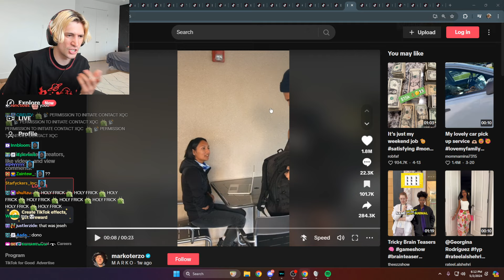xQc Laughs at his Favorite TikTok